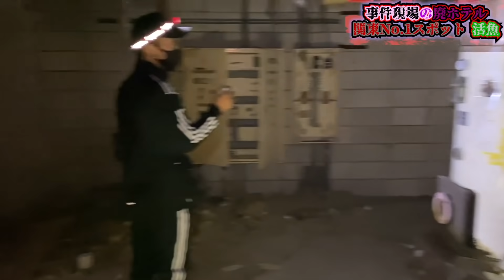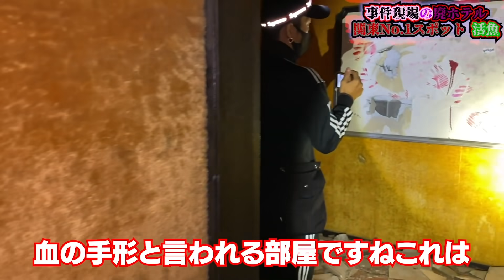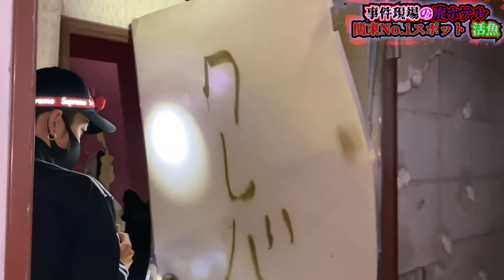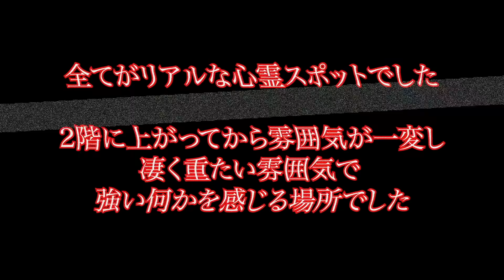【心霊】活魚・関東No.1と言われたスポット 【Japanese Horror】Psychic spot.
概要欄  ダラシメンに行って欲しい場所、やってほしい事、皆様からのリクエストもお待ちしております♪♪
やーかず

DMにてリクエストお待ちしております〜